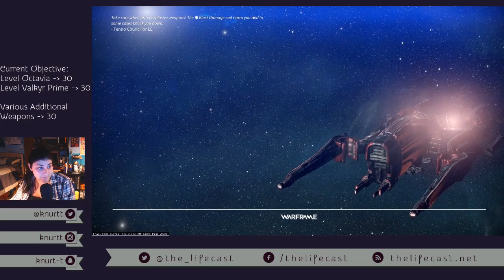Warframe Leveling! || The Lifecast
Streamed on May 25, 2017.